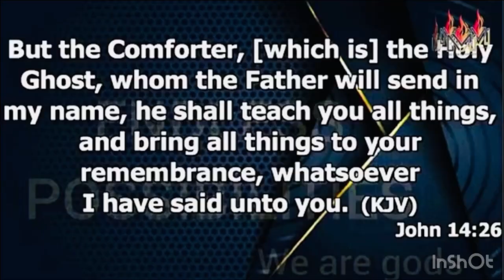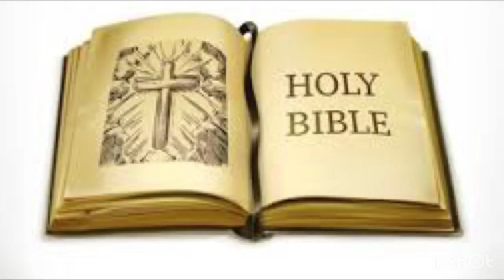DEEP! DEEP!! Listen! THE HOLY GHOST: TEACHER OR COMFORTER, THERES A CHOICE TO MAKE